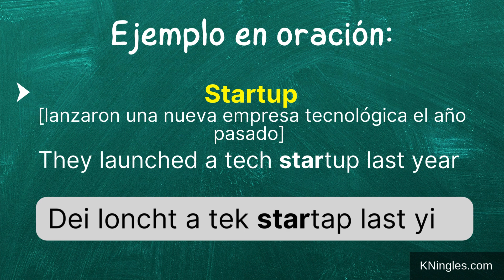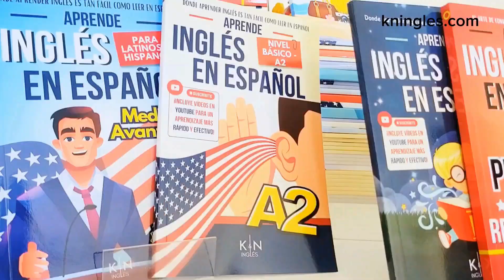Cómo pronunciar: 'Startup' 'Empresa emergente' en inglés Americano con ejemplos.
Aprende a decir: 'Empresa emergente' en inglés: Pronunciación, sílabas, IPA, Acento y ejemplo real.
👉 CÓMO SE DICE 'Empresa emergente' en inglés correctamente,
👉 CÓMO DECIR: 'Startup' EN INGLÉS AMERICANO.
👉 SÍLABAS Y ACENTUACIÓN EN: 'Startup',
👉 'Startup' SEGÚN EL IPA ALFABETO FONÉTICO INTERNACIONAL,
👉 EJEMPLO REAL EN INGLÉS DE: 'Startup',
👉 'Startup' POR HABLANTES NATIVOS.

👇 APRENDE INGLES EN ESPAÑOL (GUÍAS DE ESTUDIO): 👇